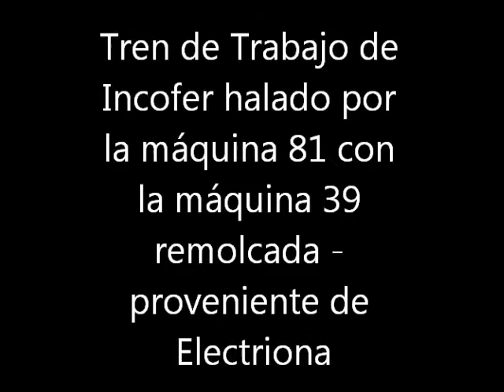Tren de Trabajo de Incofer halado por la máquina 81 con la máquina 39 remolcada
Tren de Trabajo de Incofer, con las máquinas 81 (GE U11B) y 39 (GE 747 BB) proveniente de Electriona vía Pavas - San Antonio de Belén. Tomado por Marco Bagnarello